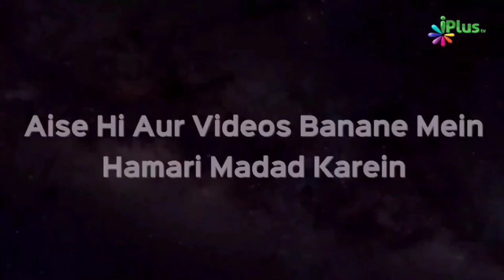Womens Rights In Islam | Shaikh Shoaib Mohammad Rafiq | Taqreeri Muqabala iPlus TV